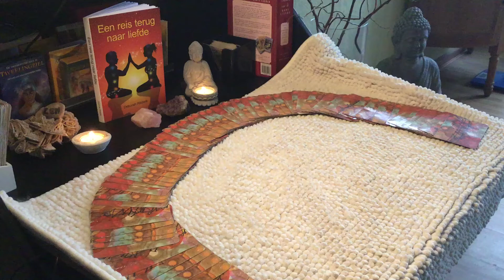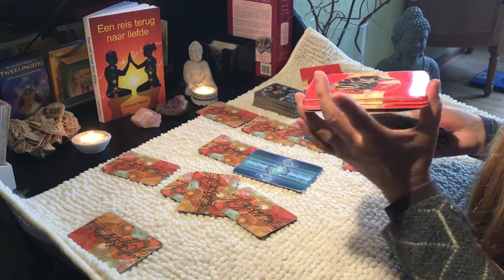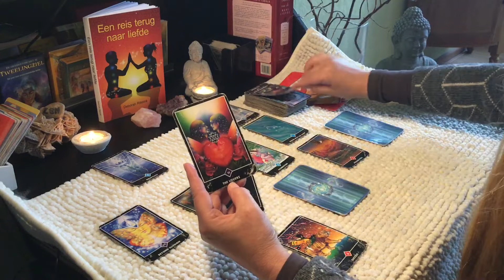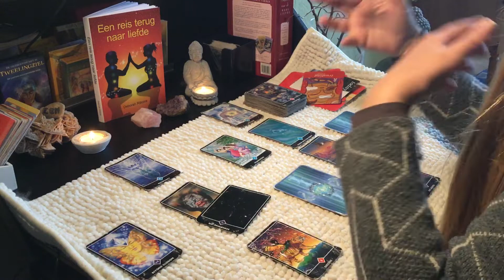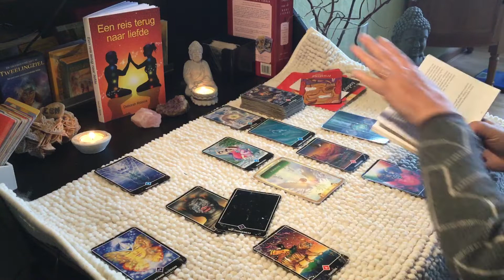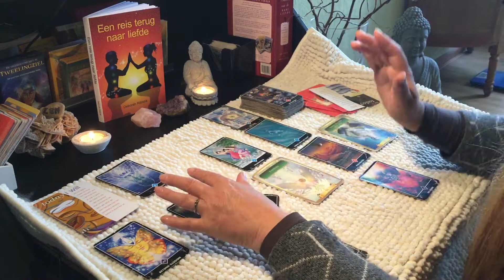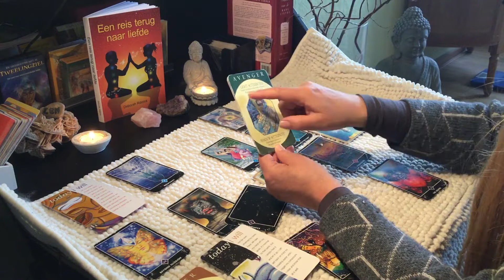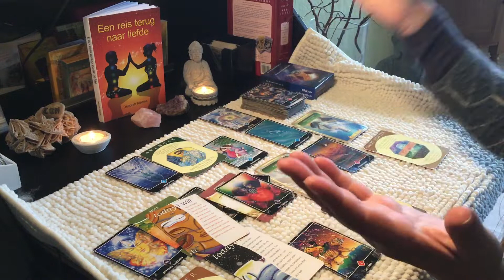Intuïtieve tarot Sterrenbeeld Maagd ♍️ mei 2021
Video Reading aan de hand van foto €50
Persoonlijke Reading met coaching innerlijk kind werk €60 per uur
Reken op anderhalf a twee uur. Online of bij mij in Apeldoorn